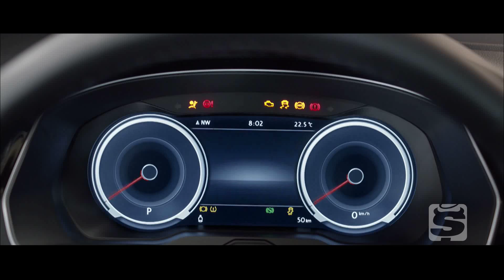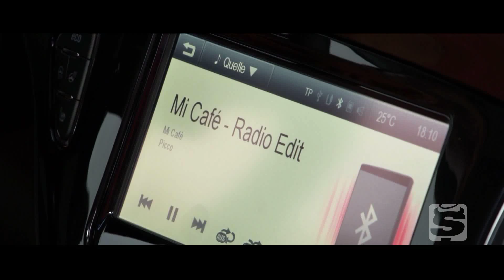VW Passat, Opel Corsa 2014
Materialele noastre de prezentare pentru noile VW Passat și Opel Corsa.